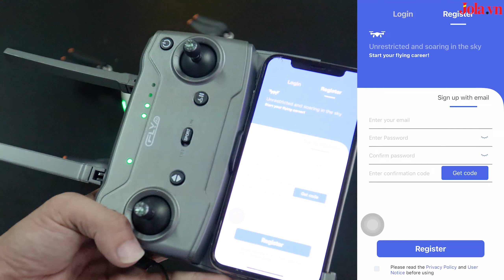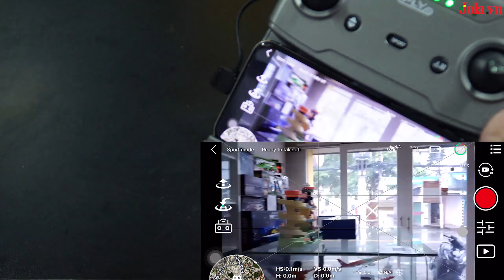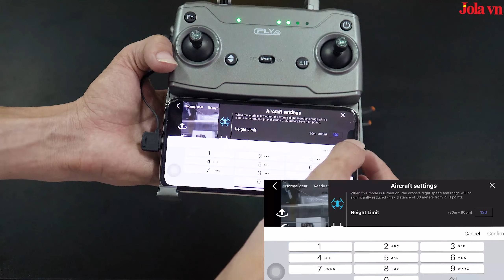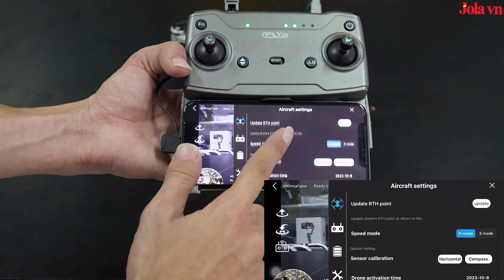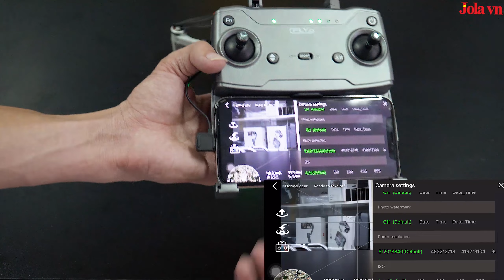Mở hộp và hướng dẫn sử dụng Flycam mới ra mắt C - Fly Faith Mini 2 - JOLAVN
Mua hàng tại :
Flycam Faith Mini 2 là chiếc flycam cải tiến và nâng cấp lên từ chiếc flycam bản trước đó là Faith Mini. Đây là chiếc flycam được trang bị camera với gimbal chống rung 3 trục, có thêm cảm biến hình ảnh Cmos 1/2.6 inch và một công nghệ truyền sóng mới cho phạm vi bay rộng đến 5km. Đây là chiếc flycam mini 249 gram chất lượng trong phân khúc giá dưới 5 triệu hiện nay.